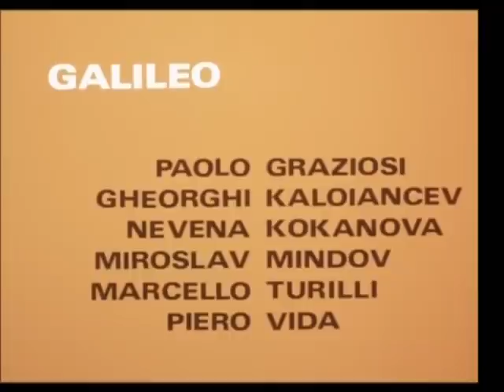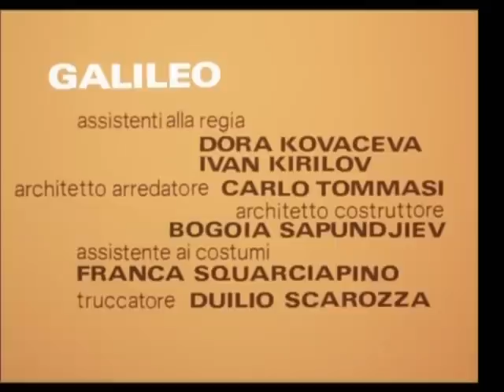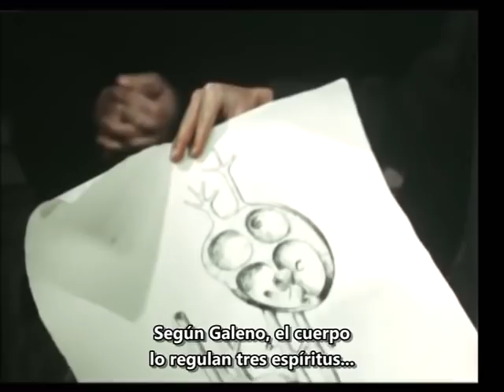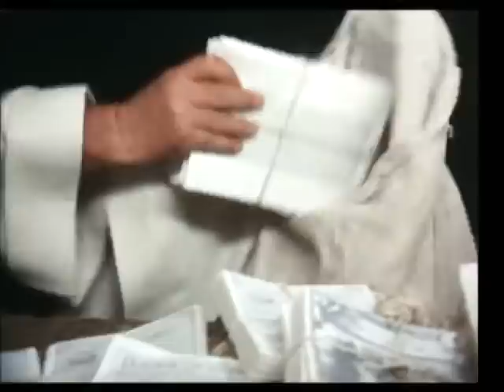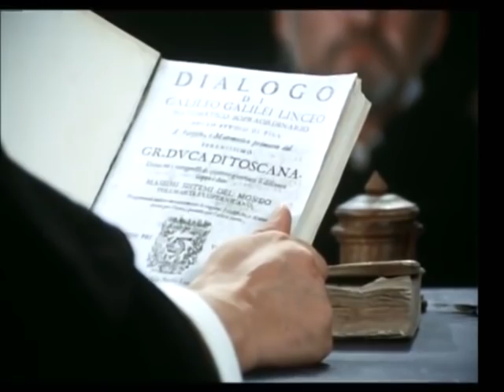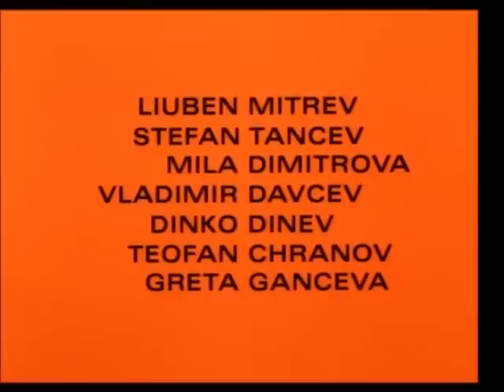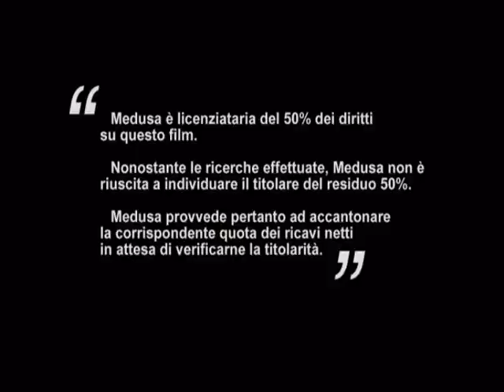Galileo (1968) di Liliana Cavani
Galileo è un film del 1968 diretto da Liliana Cavani, con Cyril Cusack e Georgi Kalojančev.

Padova. Galilei è uno studioso di astronomia che cerca di comprendere quali siano i limiti del sistema di Tolomeo e di Aristotele riguardo al movimento delle stelle.

Un accanito oppositore delle teorie della Chiesa è il filosofo Giordano Bruno, amico di Galilei, il quale gli dichiara che deve ben guardarsi dal comunicare apertamente i propri studi, se non vuole finire processato. Poco tempo dopo il colloquio tra Bruno e Galilei, il filosofo viene effettivamente arrestato e condotto nel tribunale dell'Inquisizione dove, rifiutandosi di abiurare e di negare le sue tesi, viene condannato ad essere bruciato sul rogo.
Galilei, giunto il 1609, si fa recapitare a casa sua un curioso strumento inventato da tecnici olandesi e venduto a poco prezzo sia in Francia che in Germania (Libero Sosio nella introduzione a Il Saggiatore edito da Feltrinelli) che lui chiamerà occhiale o cannocchiale; serve a guardare attraverso le lenti nelle estremità dello strumento a canna un oggetto da vicino nei minimi dettagli. Galilei però lo perfeziona, aggiungendo lenti più potenti, volendo studiare la composizione delle stelle e delle macchie lunari. La sua compagna però è scettica, e anche alcuni amici lo avvertono di non proseguire oltre. Infatti Galilei non appena scopre il totale errore del sistema universale di Aristotele, e lo dichiara pubblicamente nella sua scuola, viene deriso e insultato dai conservatori, che lo accusano di dire eresie.

Più tardi negli anni, con il perfezionamento del cannocchiale e l'approfondimento dello studio sul sistema solare, Galilei scrive un dialogo in cui puntualizza tutti gli errori del sistema teocentrico di Claudio Tolomeo, sostenendo che la scoperta di Copernico è molto più veritiera di quanto non si fosse creduto fino ad allora. L'opera è il Dialogo sopra i due massimi sistemi del mondo, pubblicato nel 1632. Il Cardinale Roberto Bellarmino, conoscente di Galilei, che aveva cercato anche lui di dissuaderlo dal proseguire le sue ricerche scientifiche, va a denunciare il fatto al nuovo papa eletto Urbano VIII, il quale sta commissionando allo scultore Gian Lorenzo Bernini la costruzione del baldacchino di San Pietro. Il papa, convocando anche i membri dell'Inquisizione, decide di far venire a Roma Galilei per sottoporlo a regolare processo. L'anziano scienziato, dopo vari interrogatori, è costretto ad abiurare per non essere condannato a morte, negando tutte le sue tesi. Galilei in ginocchio, in vesti misere, legge l'atto di negazione sorretto da un frate, sotto l'attento uditorio dell'Inquisizione, aggiungendo suo malgrado a dichiarare di schierarsi da parte della Chiesa per continuare la campagna di persecuzione contro i nuovi scienziati che tentano di distruggere le certezze aristotelico-tolemaiche e contro ogni altra generazione di eretici.